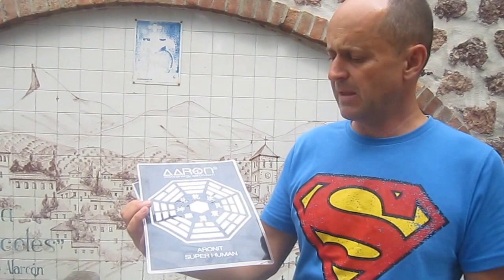Podkładki Super Human & Water Energy podobnie promieniują jak źródło w Lancharon #78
Źródlo  Lancharon o  wysokim promieniowaniu pozytywnym dla zdrowia.